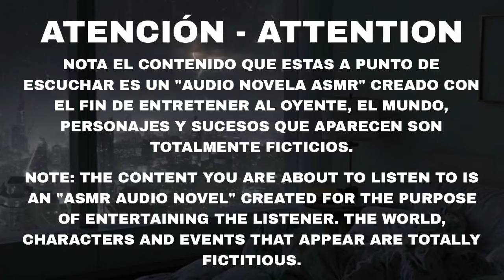NOVIO CELOSO PORQUE SALDRAS ASMR / ASMR ROLEPLAY / NOVIO ASMR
te mando un gran abrazo y gracias por pasarte por aquí.

Etiquetas (ignorar)
novio se da cuenta de que no comes bien,